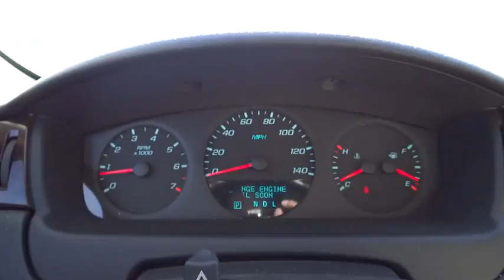2013 Chevrolet Impala used, Denver, Aurora, Colorado Springs, Northglenn, Westminster, CO WOW40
2013 Chevrolet Impala

WOW Automotive (Legacy Internet Sales)
4970 Oneida Street Ste.

LOW MILES NICE CAR